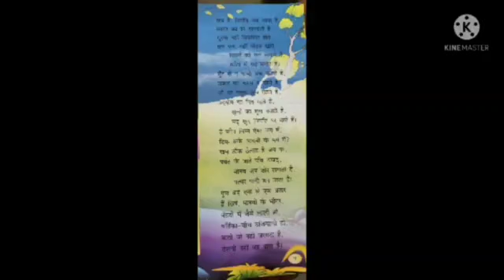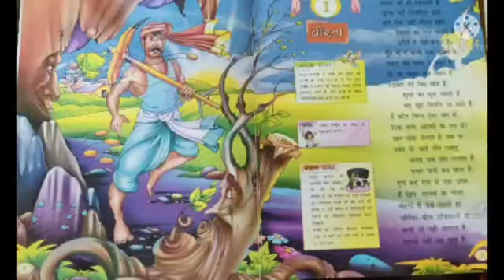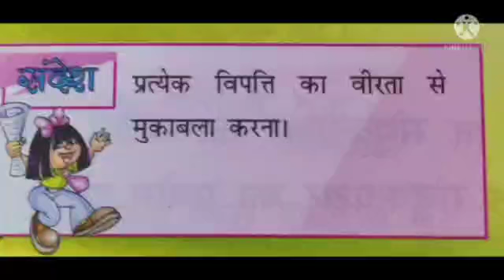पंखुरी पाठ्यक्रम@ कक्षा ३ कविता वीररस वीरता@अर्नुधा क्लासेस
पंखुरी कक्षा ३ कविता वीररस वीरता@अर्नुधा क्लासेस